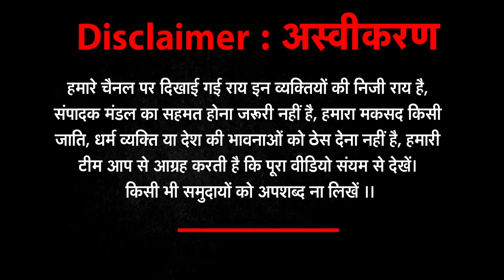इस बंगाली महिला की बात सुनकर मोदी जी को नींद नहीं आएगी | Bengal Election 2021 | Mamta vs Modi | TMC